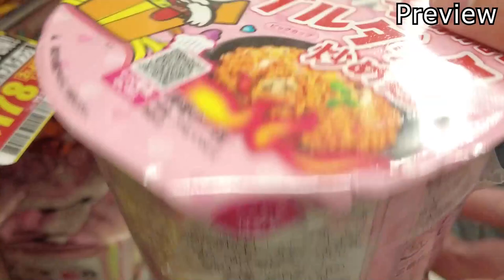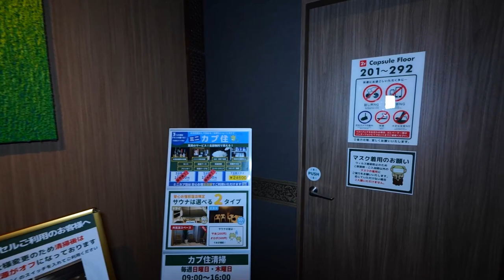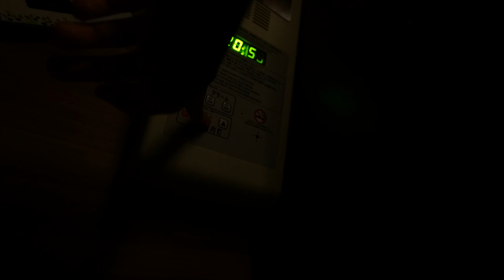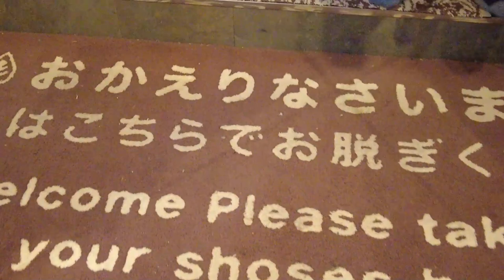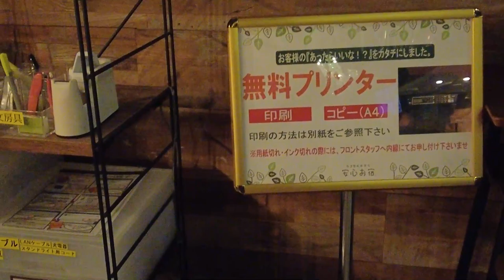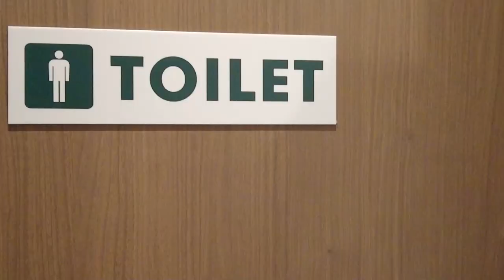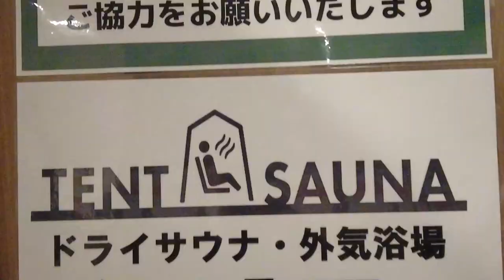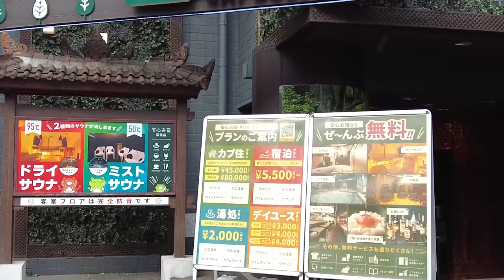Amazing CAPSULE HOTEL with Too Many Free Offers, Japan Tokyo 安心お宿プレミア 東京 日本 カプセルホテル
💬 Share your thoughts on this place📍 and its amazing nature with us in the comments!

🗾 Welcome to the official YouTube channel of the Not Solo Travel 🗻

Are you fascinated by Japan's treasure trove of marvelous sights and mysteries? Do you want to see more of this breathtaking country full of mountains, temples, and beautiful nature? 🇯🇵
➡️ Well, you’re in the right place! I aim to explore as many of the wonders Japan has to offer as I can and share all my incredible experiences with you.

From roaming the streets of Japan, to where to find the most amazing local cuisine and essential traveling tips, every surreal and captivating aspect of my journey is documented. 📍
On my channel, you will find cinematic travel videos, tours through the streets of Japan, and the best tips to navigate this country. I will be showing you real unfiltered parts of Japan and all of its magnificent oddities.
Reach out if you have any questions or requests, let's get this journey started!

🎥 Equipment:
Camera 🎥: Panasonic Lumix s5;
Lens: Kit 20-60mm;
Mic🎤: Rode videomicro;
Settings: 1080 60 Fps, std, AF/AE.